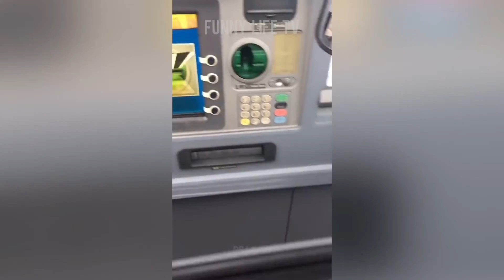TRY NOT TO LAUGH CHALLENGE | best FUNNY VIDEOS and STUPID THINGS / comedy 2021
comedy
funny
funny videos